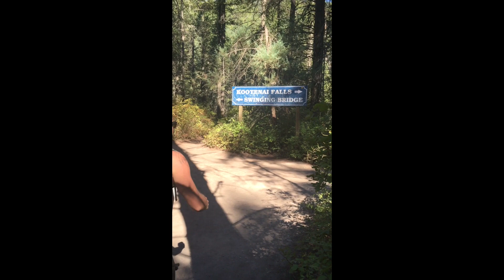River Surfing Montana Jamie Sterling & Elijah Mack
Jamie & I drove from San Diego, CA to Montrose, CO to Boise, ID to Kootenai Falls, Montana on a 7-day river surf safari. This is the final day of the trip before driving to my home in Portland, OR. We didn't get much footage of the trip but here is a little bit shot on my phone of Jamie hiking down to Kootenai Falls and of me catching a short ride on the wave (no name) located just behind the famous kayaking wave named "Superwave". But the Superwave is a weak flat wave where as this wave behind it at higher river levels is a big almost tubing wave. On this day the water levels were to low, about 9k CFS but at 16K this wave stands 10ft tall and is as scary as any river wave out there. The river levels here run between 15k-40k all during sping run off.